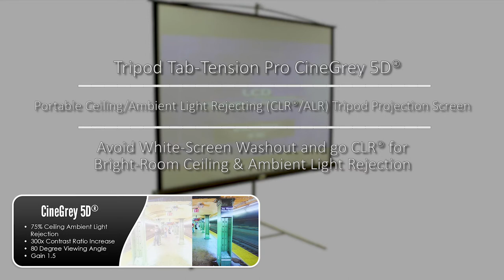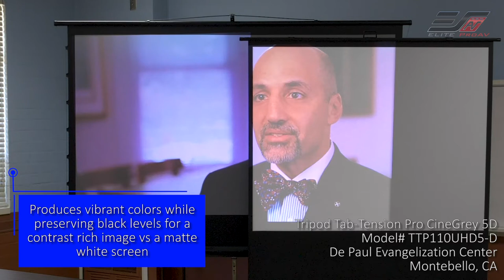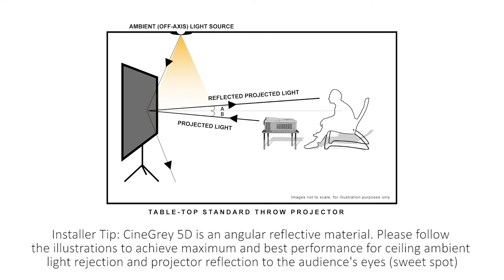Elite ProAV® Tripod Tab-Tension Pro CineGrey 5D® - Portable Free-Standing ALR/CLR® Projection Screen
@EliteProAV  𝐓𝐫𝐢𝐩𝐨𝐝 𝐓𝐚𝐛-𝐓𝐞𝐧𝐬𝐢𝐨𝐧 𝐏𝐫𝐨 𝐂𝐢𝐧𝐞𝐆𝐫𝐞𝐲 𝟓𝐃® - 𝐏𝐨𝐫𝐭𝐚𝐛𝐥𝐞 𝐅𝐫𝐞𝐞-𝐒𝐭𝐚𝐧𝐝𝐢𝐧𝐠 𝐀𝐋𝐑/𝐂𝐋𝐑® 𝐏𝐫𝐨𝐣𝐞𝐜𝐭𝐢𝐨𝐧 𝐒𝐜𝐫𝐞𝐞𝐧

The Tripod Tab-Tension Pro CineGrey 5D® Series is a portable, free-standing, “roll-up” projection screen with enhanced features for high end presentations. The tab-tension reinforced CineGrey 5D® is a 1.5 gain ambient and ceiling light rejecting® (CLR®) projection material that is ISF Certified for reference quality performance. The tab-tension feature creates a flat and taut projection surface that is ripple-free. This is perfect for portable presentations on the go using standard-throw projectors. This versatile solution is ideal for educational sector or business presentations for rooms with minimal controlled lighting.

To enhance your presentation’s professional appearance, a drape kit is included for dressing over the tripod stand.

VIDEO CHAPTERS
0:05 Intro
0:40 Basic Info for Projector
1:20 Detailed Info about the projector
3:14 Outro